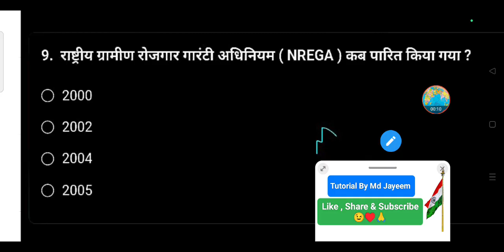राष्ट्रीय ग्रामीण रोजगार गारंटी अधिनियम (NREGA) कब पारित किया गया ?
2000

2002

2004

2005